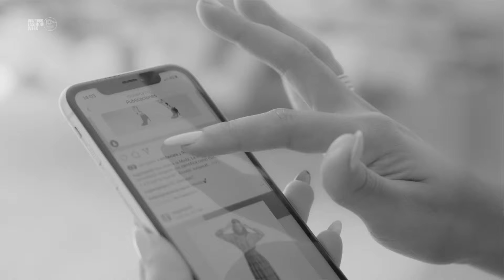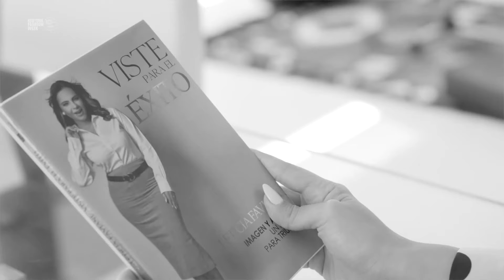FDLA Digital Presents - LETI FAVIANI -Chile - NYFW SS/2021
VIRTUAL CATWALK | Fashion Designers of Latin America against
COVID-19.

FDLA Designer: Leti Faviani Venezuela/Chile
A brand full of attitude ...

Leti Faviani, Venezuelan and image consultant based in Chile a country that she treasures as her own and where she launched her dream of Life To Go By Letti.

With a facet of a business woman as a technology business advisor for 5 years, Leti began her design and clothing brand few years ago. Her passion for fashion and good dressing was born together with her designer friends in Venezuela, where she looked closely at her work plus the admiration for years of iconic Venezuelan talents in the fashion world, such as Carolina Herrera, Angel Sánchez and Nicolas Felizola.